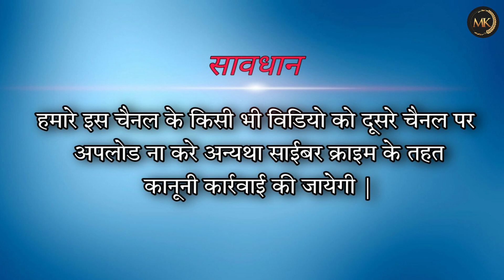बौना खातिर केलक करवा चौथ | karwa chauth